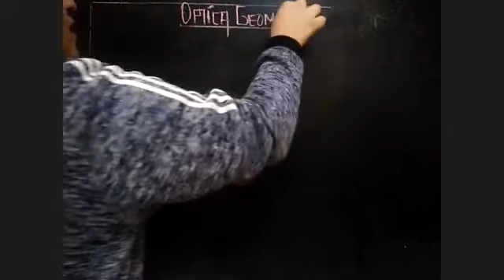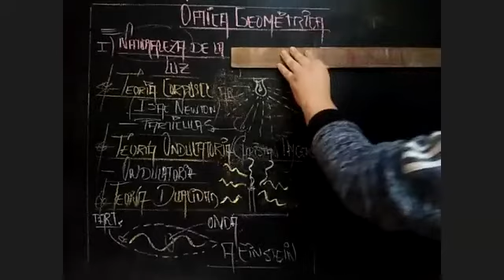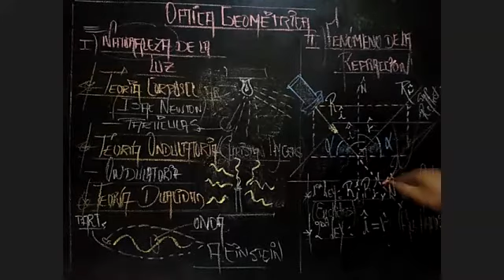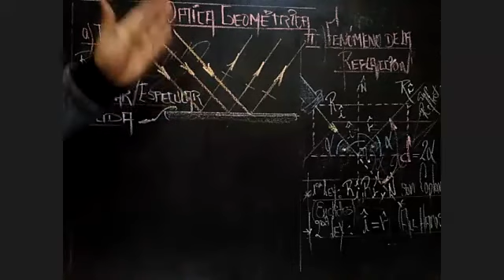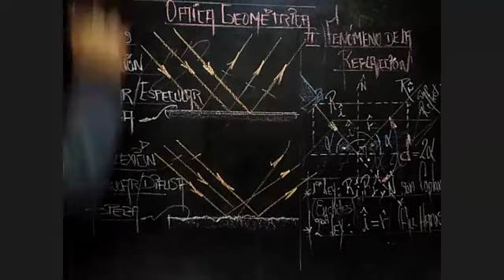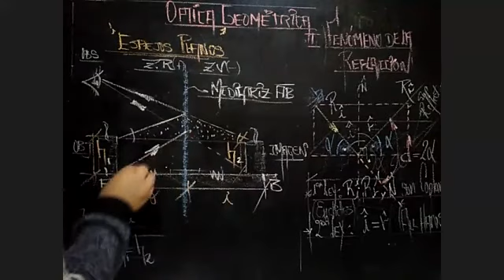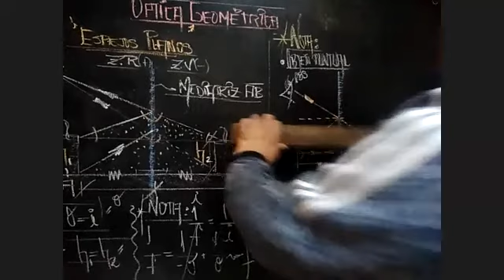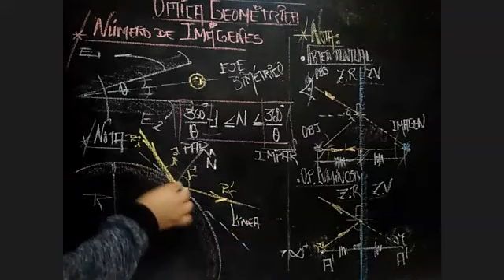@ LAS FIJAS UNT - ALONSO - OPTICA - FÍSICA